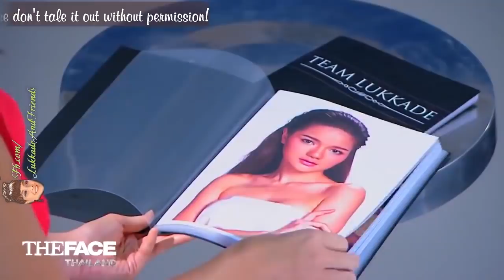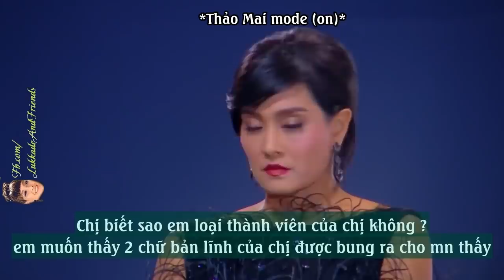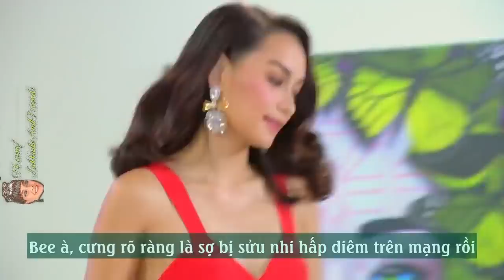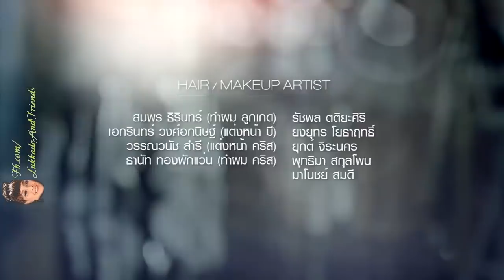[Vietsub HD] The Face Thailand Mùa 2 Cái TÁT đau đớn của Bee tới Lukkade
người dịch : Nguyen Manh Cam